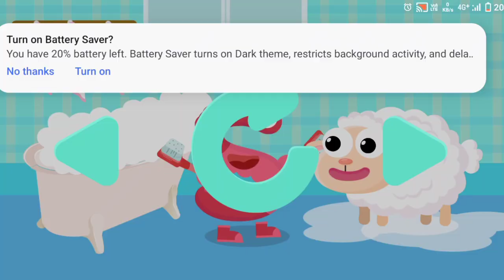CandyBots ABC Alphabet Phonics | Learn Latter Q R S T | Kids Video | Preschool Activity